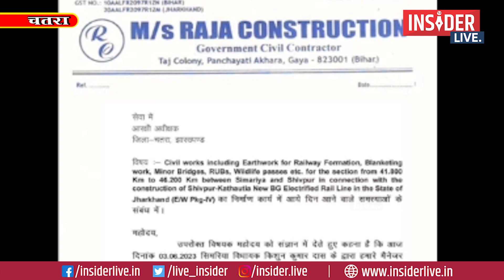Insider Live : जानें क्यों विवादों में घिर गए है सिमरिया विधायक किशुन दास